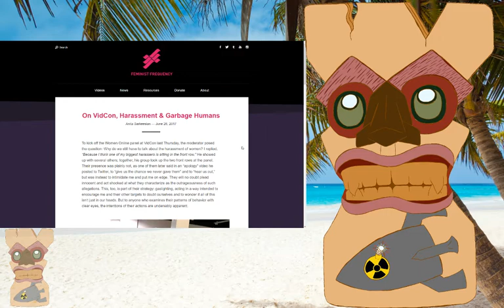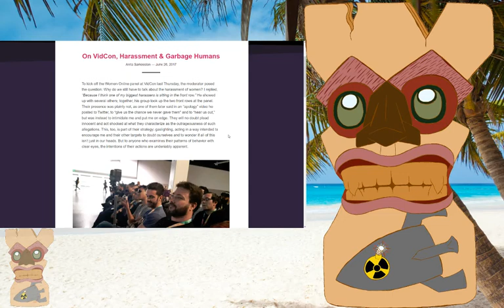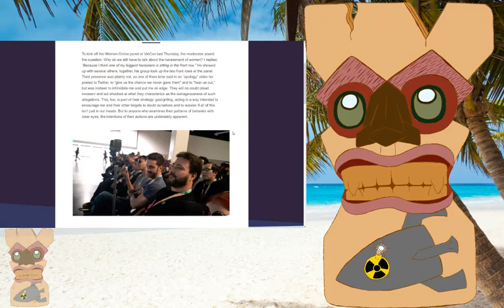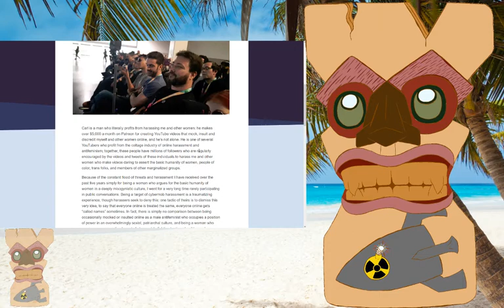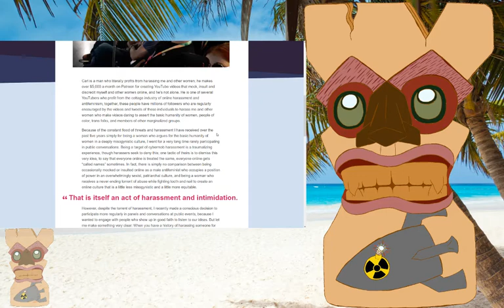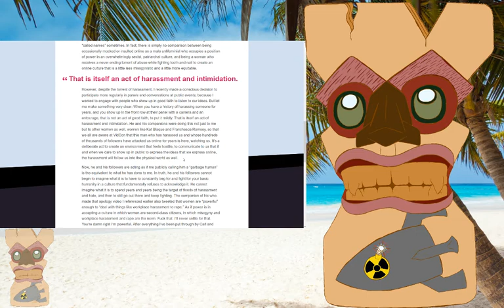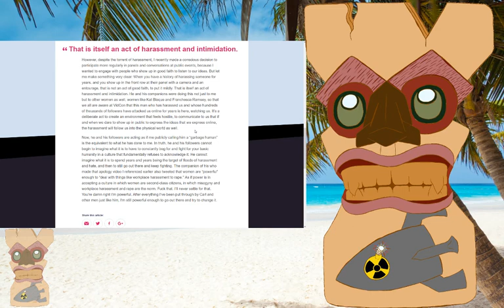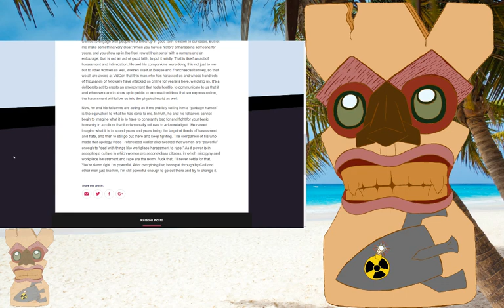Let's Talk; Anita Sarkeesian is an attention seeking suicide whore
Click bait title is half click bait.

I'm on Twitter as well
Wanna buy stuff?